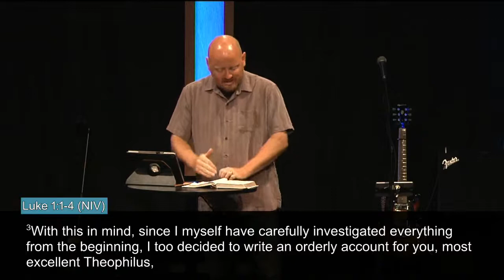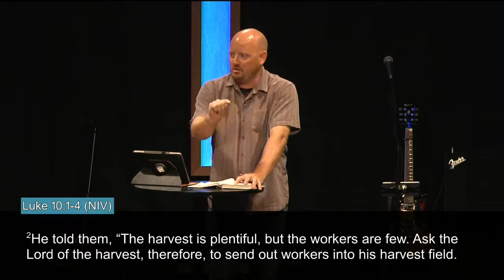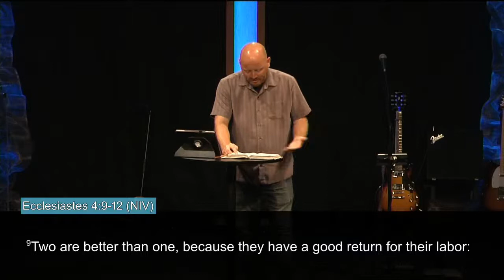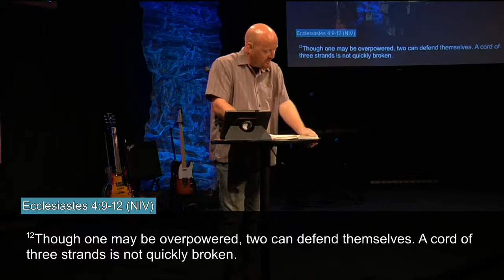A Meaningful Mission